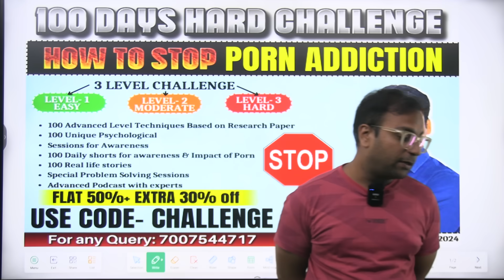Dhaka blames India for flooding, Delhi hits back